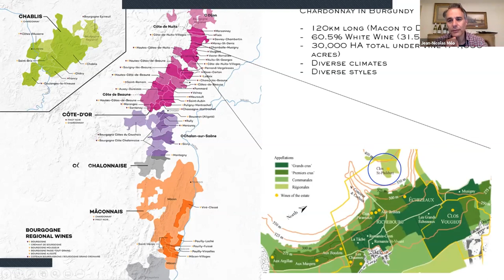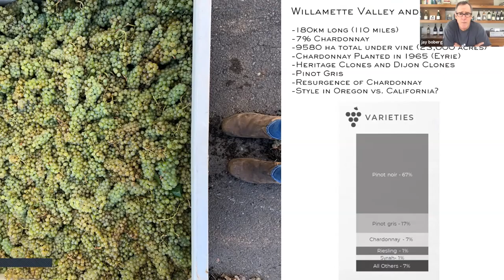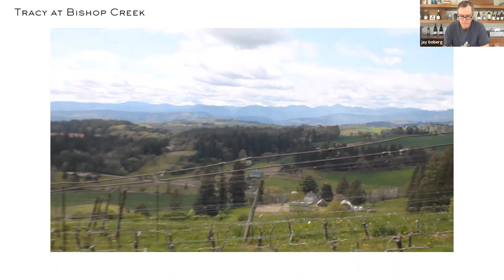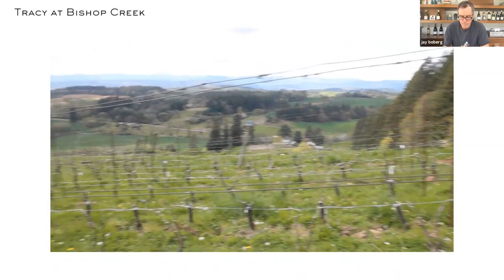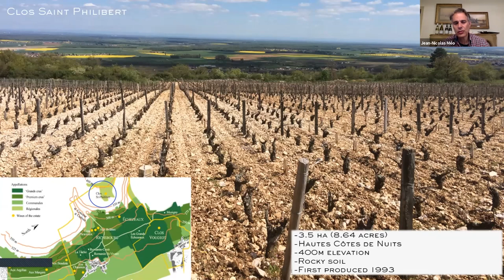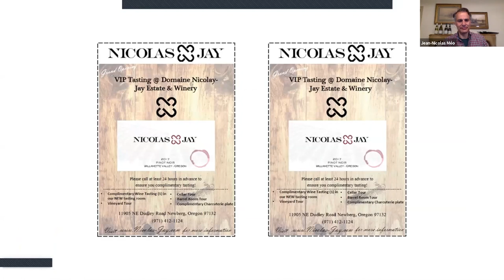Jay and Jean-Nicolas Discuss Chardonnay in Burgundy and Oregon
In our virtual tasting series on April 18th, 2020, Jay and Jean-Nicolas sat down with two Nicolas-Jay Chardonnays and the 2015 Meo-Camuzet Clos Saint Philibert to talk Chardonnay production.